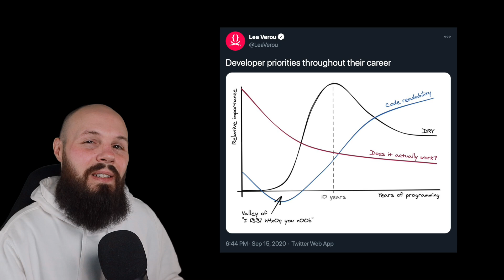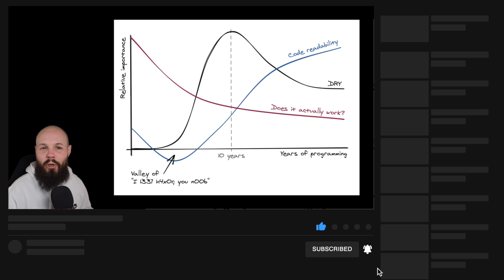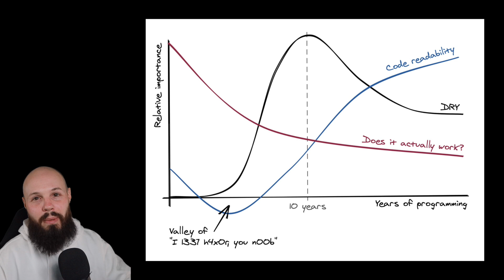Your Developer Priorities WILL Change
In today's video I discuss how your opinions and priorities as a software developer will change and evolve throughout your career.